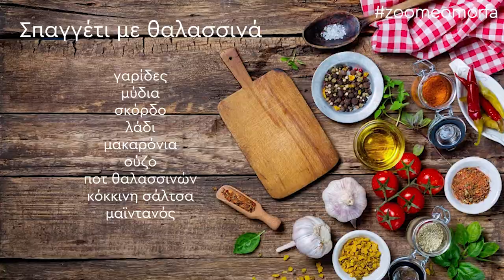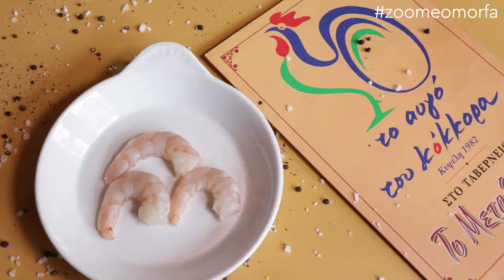Το ΖΟΥΜΕ ΟΜΟΡΦΑ στο Αυγό του Κόκκορα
Η Μαρία βρέθηκε στο Αυγό του Κόκορα με τον σεφ Μεχράν Σελαλί και μαγείρεψαν παρέα μοναδικές νηστίσιμες συνταγές! Γαρίδες, καλαμαράκια, σπαγγέτι με θαλασσινά αλλά και υπέροχες σαλάτες!
Το Αυγό του Κόκκορα
ΛΕΩΝΙΔΟΥ 46 & ΜΥΛΛΕΡΟΥ, Μεταξουργείο
10436 / Αττικής
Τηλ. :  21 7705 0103